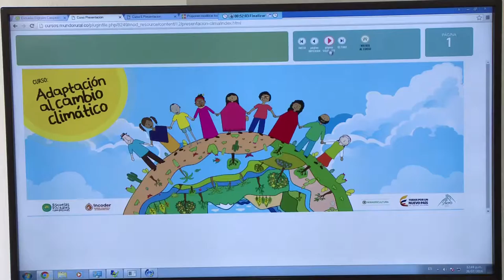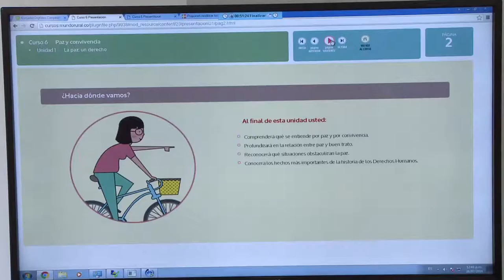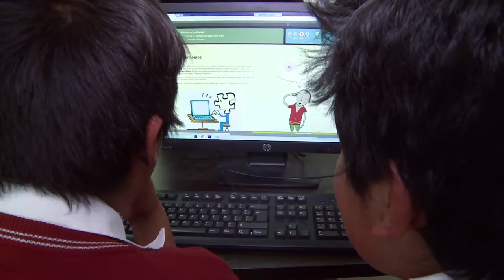Escuelas Digitales, Las nuevas aulas en las regiones ViveDigitalTV C23 N2